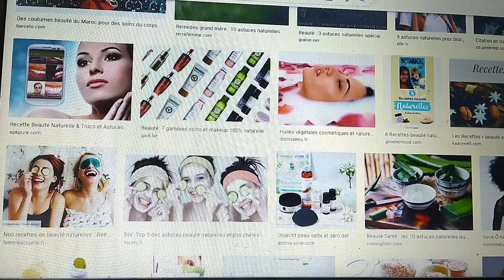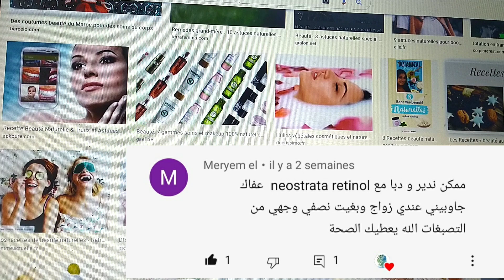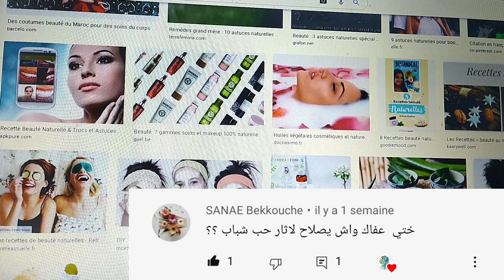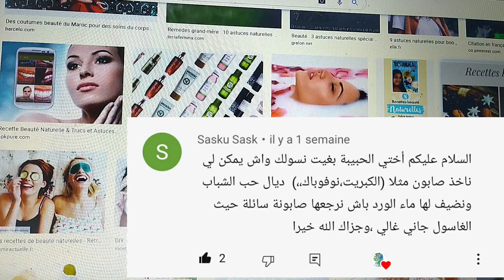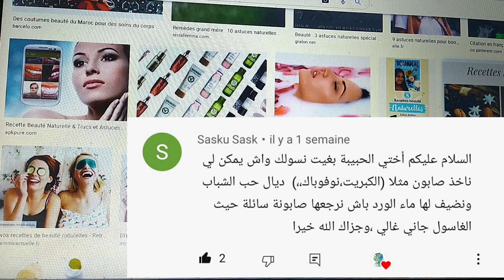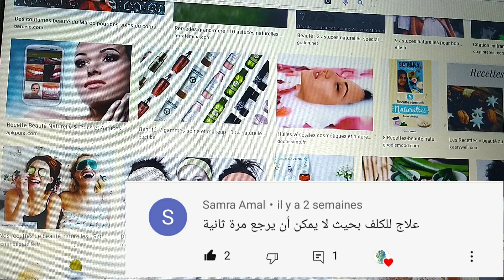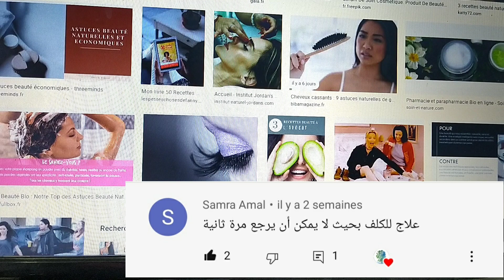حلول لمشاكل البشرة: أنتم تسألون و أنا اجيب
coin beaute
لكلف هو أحد أنواع فرط التصبغ الشائع بين النساء، وخاصة أثناء الحمل وبعده. يظهر عادة على شكل بقع كبيرة وداكنة على الوجه ولكنه قد يظهر أيضًا في أجزا ء أخرى من الجسم.
الكلف، المعروف أيضًا بكلف الحمل، هو شكل من أشكال فرط التصبغ الذي يظهر على الوجه، وخاصة على الخدين وجسر الأنف والجبين والشفة العليا وأحيانًا على أجزاء أخرى مكشوفة للشمس، مثل الساعدين. قد يصاب الرجال بالكلف، لكنه أكثر شيوعًا عند النساء.

الميلانين هو الصبغة التي تحدد لون البشرة. ينتج الكلف عن زيادة في إنتاج الميلانين ويُعتقد أن هذه الزيادة ناجمة عن التغيرات في مستويات الهرمونات، خاصة تلك المرتبطة بالحمل ووسائل منع الحمل الفموية، كما تحدث أيضًا بفعل الشمس.

الكلف ليس ضارًا بأي شكل من الأشكال ولكنه قد يكون مزعجًا عندما يكون ملحوظًا للغاية